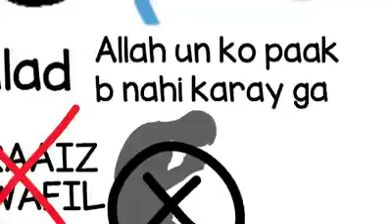Be good to Parents..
Video from AbuMaryam